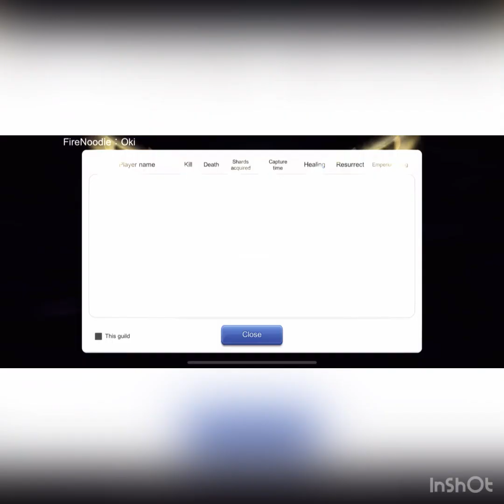ハンター| Æsir | OnePiece | Crossfire | WoC 7.4.21 - 1st